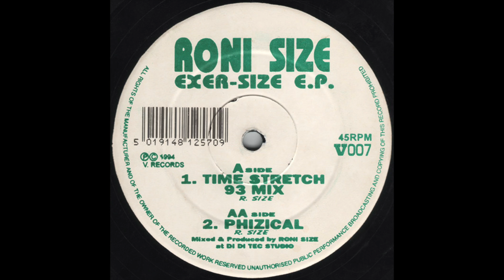Roni Size - Phizical [1994]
Label: V Recordings – V007
Format: Vinyl, 12", EP, 45 RPM
Country: UK
Released: 1994